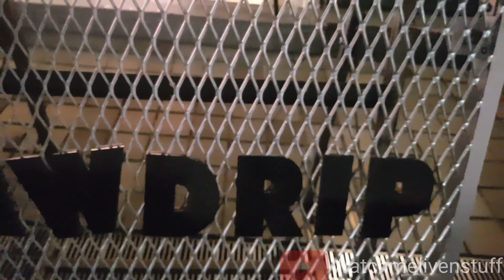Harajuku, Takeshita street, Kicks lab, Nike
A quick video for those who like shoes and hip hop urban wear. Takeshita street is known for being at the forefront of popular trendy fashion  in Japan. Here is my trailer for an upcoming video idea of like to show for those who are in to fashion.

Due to really wanting to show you the atmosphere of being in Japan
This song is not owned by me

Song is Ooh Wee
Ghostface Kallah, Nate Dogg, Mark Ronson